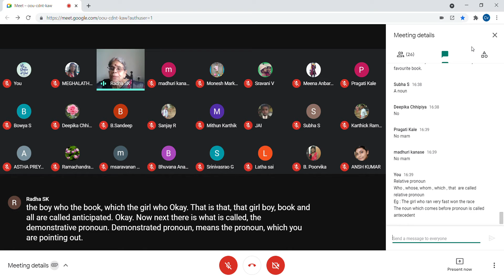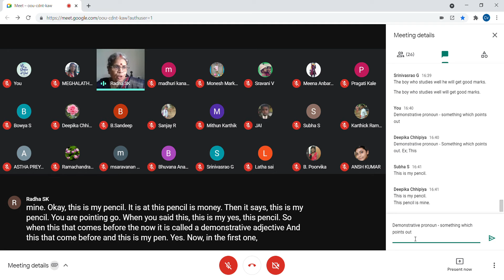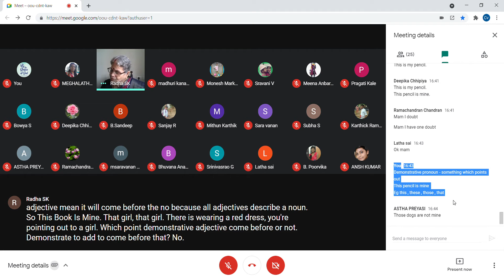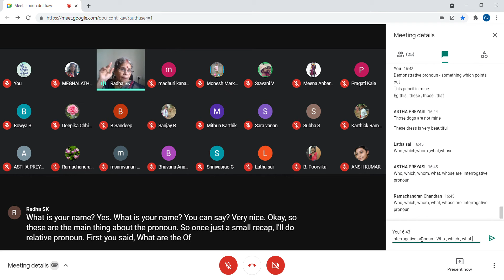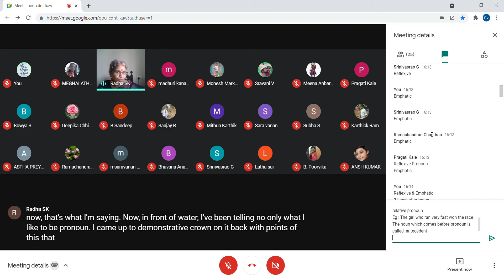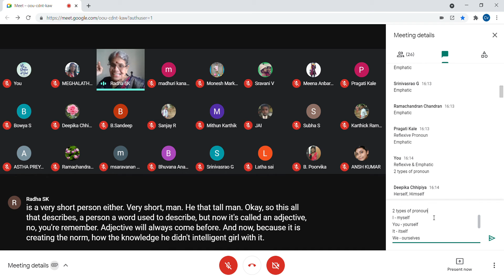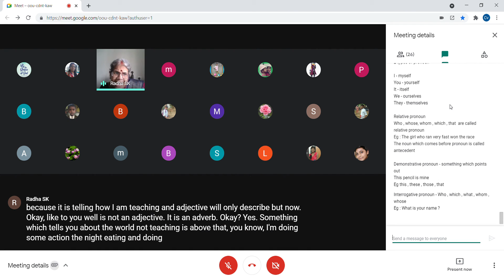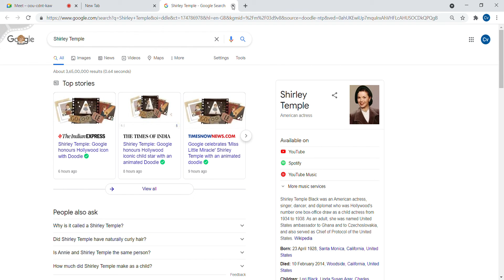ACE ONLINE Session ENGLISH GRAMMAR CLASS PART 3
ACE ONLINE Session